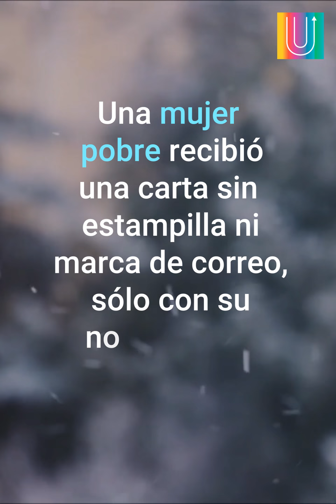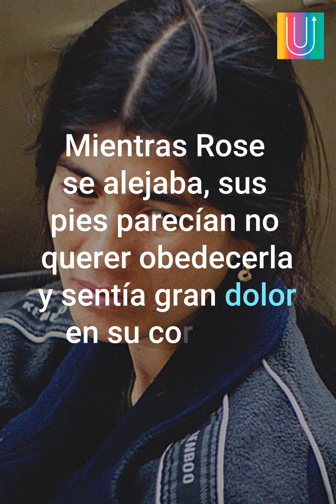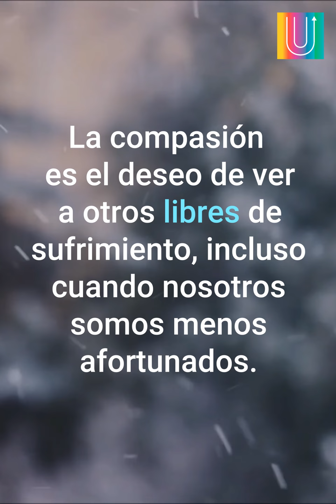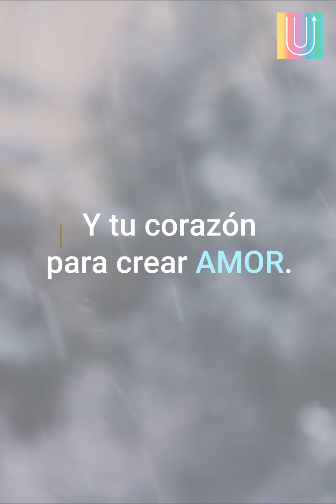La carta de Jesús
La compasión es el deseo de ver a otros libres de sufrimiento, incluso cuando nosotros somos menos afortunados.